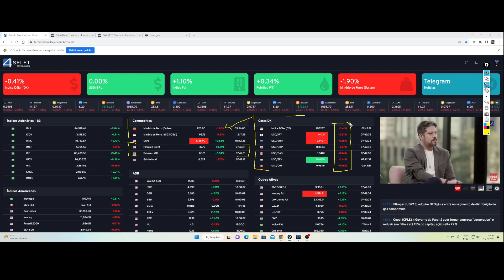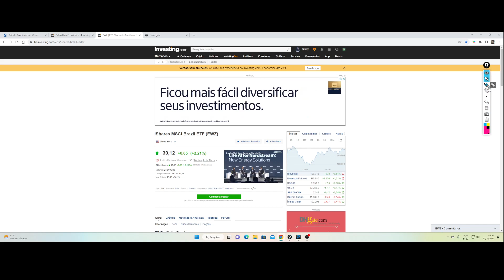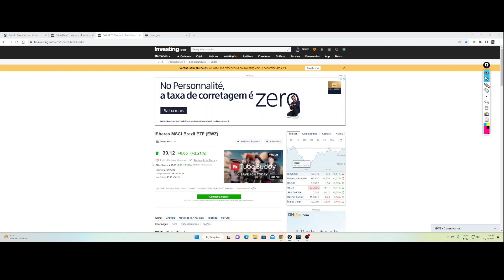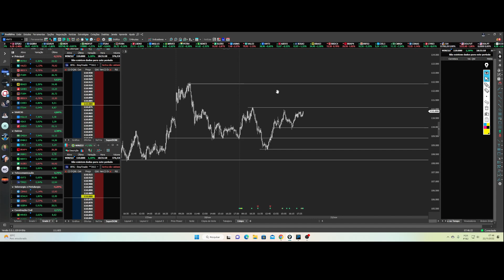Bom dia Mercado - 22/11/2022 - Mini Índice